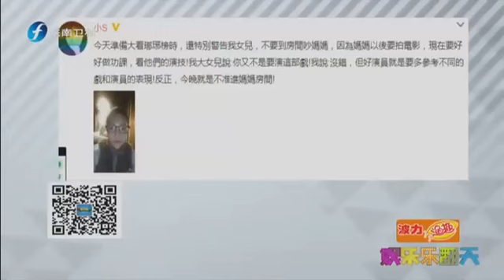20151210 娱乐乐翻天 李易峰承诺“娶”粉丝 杨丞琳潘玮柏感情好的爆